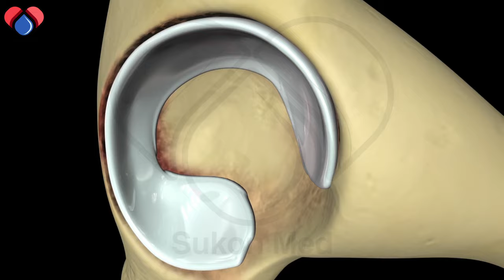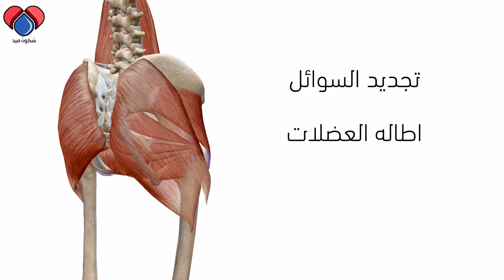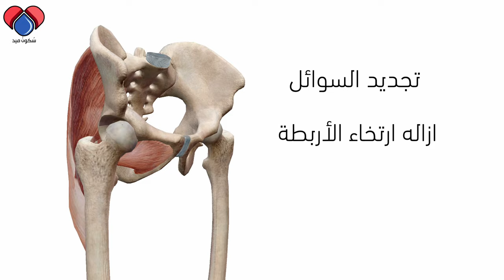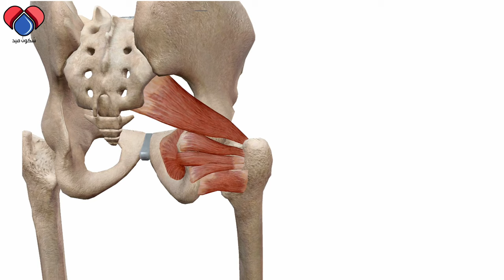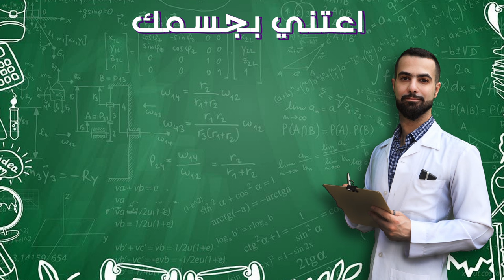علاج ألم وخشونه الورك الحوض الفخذ || أفضل علاج سريع خاصة للحالات الصعبه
متوفر خدمه العياده الالكترونيه للاستشارات الخاصه وقراءه التقارير, على الواتس اب. تواصل مع

يصعب على من يعاني الم الفخذ, ممارسه التمارين التقليدية لعلاج خشونة المفصل, لان مفصل الفخذ احد المفاصل الحاملة لوزن الجسم, ومعرض باستمرار للخشونة والاحتكاك, ويسبب الام حتى اثناء القيام بالتمارين العلاجية لاطاله وتقويه المفصل والعضلات. بهذه الحلقة حنتعلم تمارين رائعة مجربه ومضمونه
موجهه بشكل خاص لعلاج الم خشونة مفصل الفخذ بسرعه بإذن الله تعالى.

00:00 ألم الفخذ
00:45 الاعراض
01:41 التمرين الاول
02:41 التمرين الثاني
03:29 التمرين الثالث
04:15 التمرين الرابع
04:57 التمرين الخامس